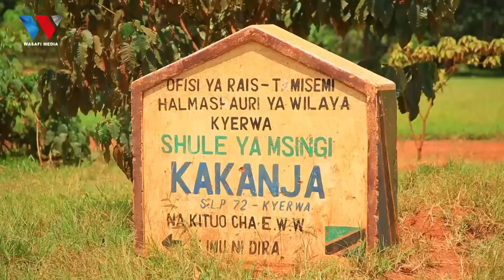MWANAFUNZI ALIYECHAPWA BAKORA MIGUUNI, MAMA AFUNGUKA / MRATIBU ASIMAMISHWA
88.9 DAR/ZNZ/PWANI 📻 | 104.1 DODOMA 📻 | 94.5 ARUSHA 📻 | 97.3 MBEYA 📻 | 94.9 MWANZA 📻 | SHINYANGA 106.3 📻 | KIGOMA 101.7 📻